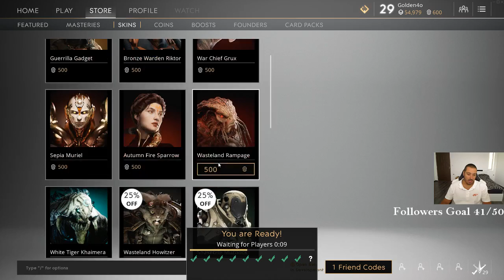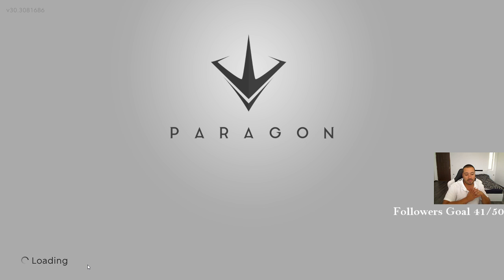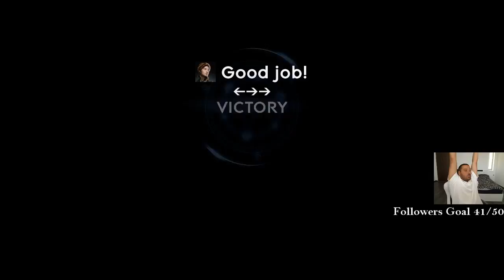[ENG/BG] Paragon and Deep House Vocal Music... Welcome :)